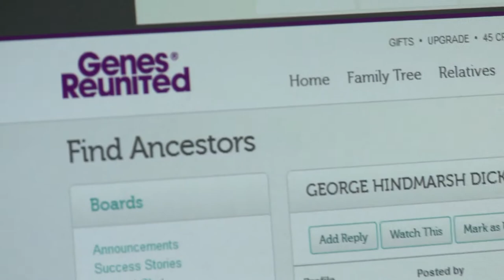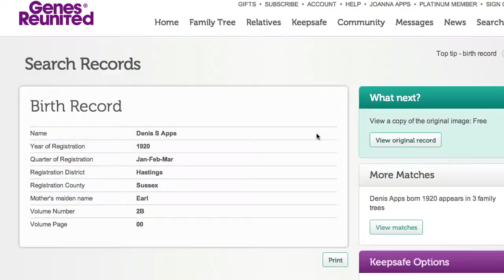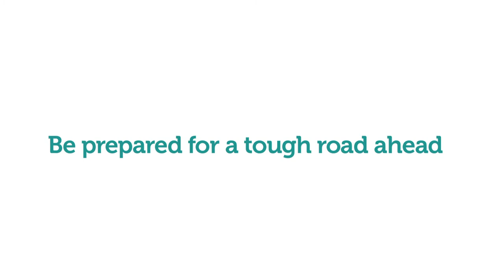Long Lost Sisters - Research Tips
A message on the Genes Reunited Community Board brought twin sisters Helen and Jenny together after a 55 year search. Along the way Helen and Jenny picked up some incredible family research tips which they would like to exclusively share in this must see Genes Reunited video.